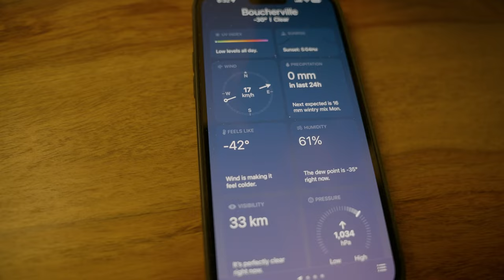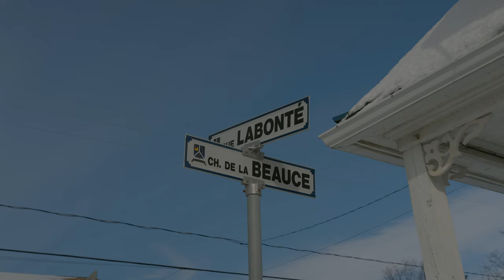I Survived a Polar Vortex on a Tandem Bicycle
LIKE THIS VIDEO  to help out with the algorithm!

👉 Film, edited & produced by refinedmoment.
► Hire us for any commercial photo + video work!